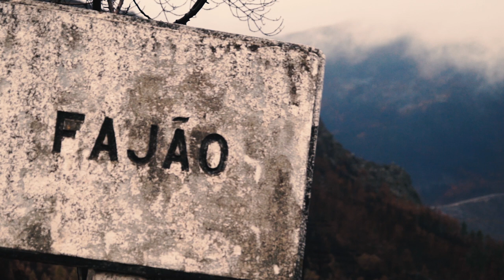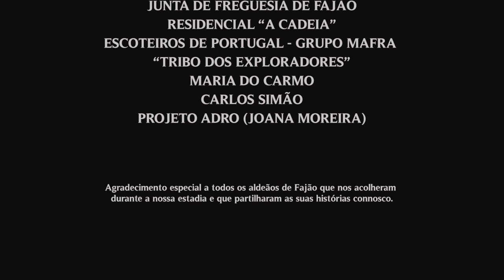TERRA ARDIDA - documentary short film (2018)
— SOPHIA AWARDS 2019 - Winner (sophia student category)
— SHORT OF THE YEAR 2019 - Special Jury Mention
— SOPHIA STUDENT AWARDS 2018 - 3rd Place Winner (documentary category)

SYNOPSIS:
Portugal was hit by major fires in 2017. Among many villages that were almost destroyed, Fajão, a shale village located in Pampilhosa da Serra, touched the director personally. This is the land of his grandmother, a small village where he spent his holidays since he was a child and that until this year had been spared immense fires - a feat that the inhabitants attribute to Nossa Senhora da Guia. What state will the village be in now and how will the few inhabitants be? Why did faith fail this time?

DIRECTION: Francisco Romão
PRODUCTION: Luisa Pereira Santos
DOP: Rúben Fajardo
ORIGINAL SOUNDTRACK: Gonçalo Caboz
SOUND POST-PRODUCTION: Daniela Carvalho
POST-PRODUCTION AND COLOR: Francisco Romão

— PRÉMIOS SOPHIA 2019 - Vencedor (categoria Sophia Estudante)
— SHORT OF THE YEAR 2019 - Menção Honrosa do Júri
— PRÉMIOS SOPHIA ESTUDANTE 2018 - Vencedor 3º Lugar (categoria documentário)

SINOPSE:
Portugal foi assolado por grandes incêndios em 2017. Entre muitas aldeias que foram quase destruídas, Fajão, uma aldeia de xisto situada na Pampilhosa da Serra, tocou de forma pessoal ao realizador. Esta é a terra da sua avó, uma pequena aldeia onde passou férias desde pequeno e que até este ano tinha sido poupada a imensos incêndios - feito que os habitantes atribuem à Nossa Senhora da Guia. Em que estado estará agora a aldeia e como estarão os poucos habitantes? Porque falhou a fé desta vez?

REALIZAÇÃO: Francisco Romão
PRODUÇÃO: Luisa Pereira Santos
DIREÇÃO DE FOTOGRAFIA: Rúben Fajardo
MÚSICA ORIGINAL: Gonçalo Caboz
PÓS-PRODUÇÃO DE SOM: Daniela Carvalho
PÓS-PRODUÇÃO E GRADUAÇÃO DE COR: Francisco Romão